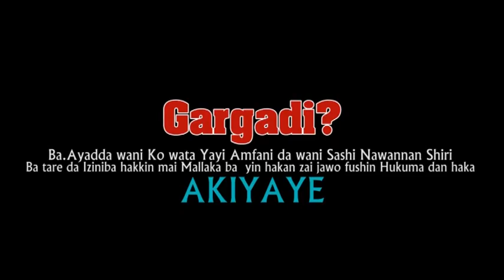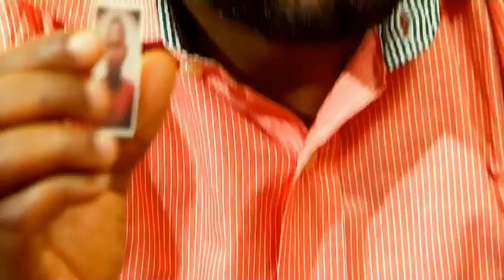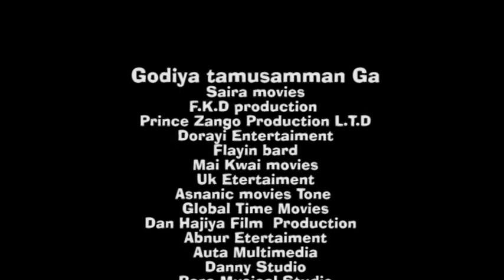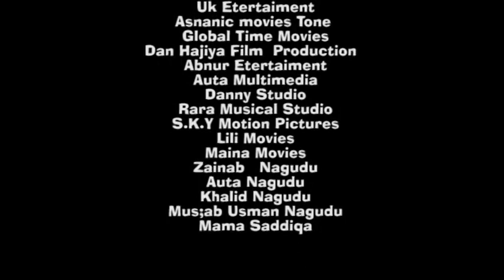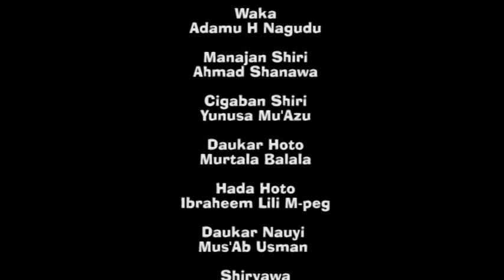Tsaftar Zuci Pt 2 - Jamila Umar Nagudu, Al Ameen Buhari, Yakubu Muh'd, Aisha Aliyu (Official Movie)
Tsaftar Zuci Part 2 - Jamila Umar Nagudu, Al Ameen Buhari, Yakubu Muh'd, Aisha Aliyu, Yahanasu Sani (Official Movie)